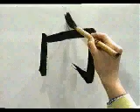👏 APRENDE A ESCRIBIR ESTE KANJI FACIL Y RAPIDAMENTE 👏 | GAMBATEANDO - Japones Para Todos